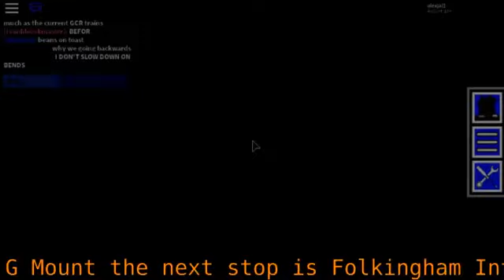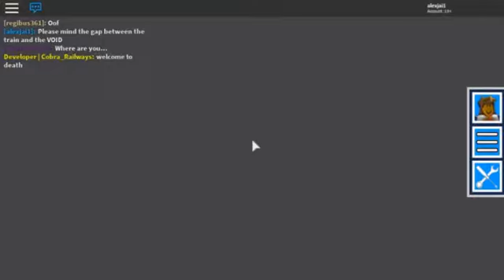GCR | Class 166 Admin Train | Underground Line - Passenger Ride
Special Thanks to PurelyRails and Cobra_Railways for running this service.

Giles Mount (Plat. 1)  - Folkingham Interchange - Gothlan (LL) - Minestow Low

Reverse : Minestow Low - Gothlan (LL) - erm….. no spoilers, but something happens…..